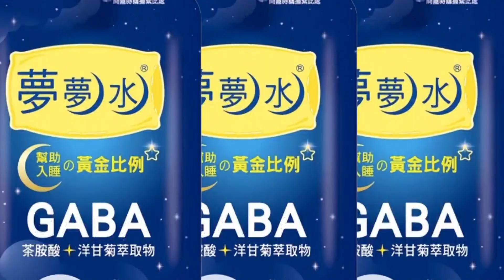俄軍曝整排標槍反戰車飛彈秀戰果! 基輔宵禁自立自強 修車廠變臨時兵工廠 防空洞成野戰醫院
2分11秒 字幕誤植 正確應為"會有訓練過的護理人員"